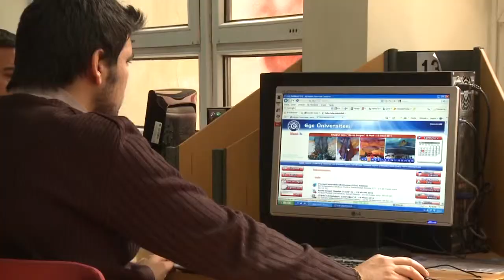KOSGEP "Uygulamalı Girişimcilik Eğitimi"